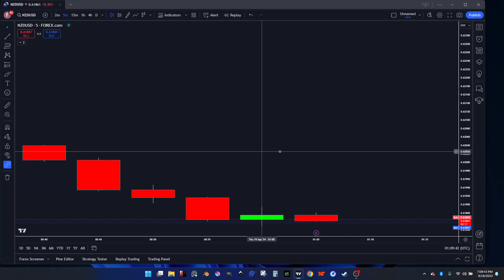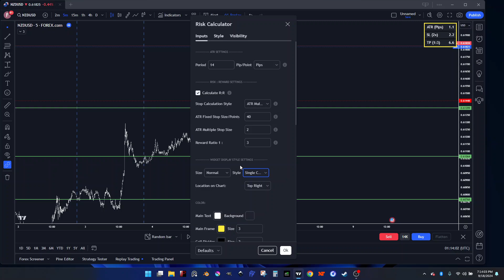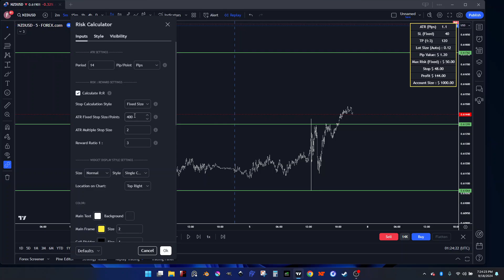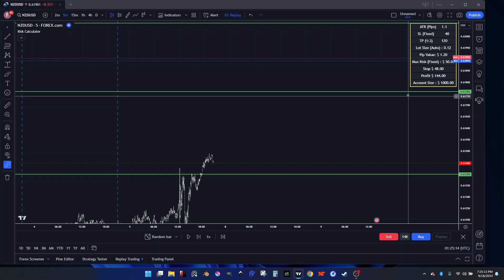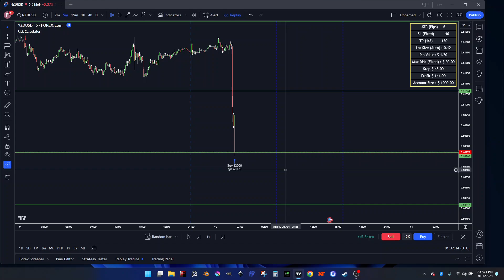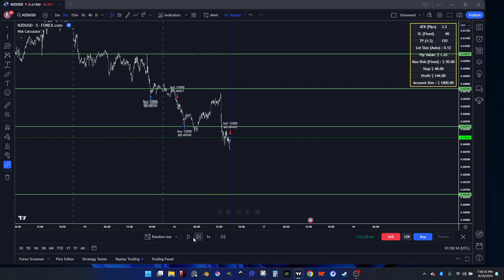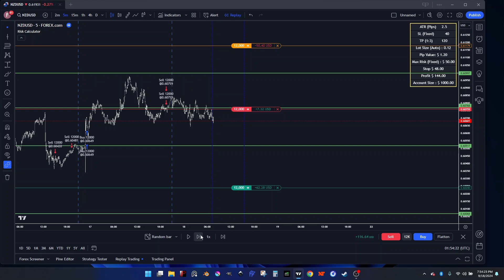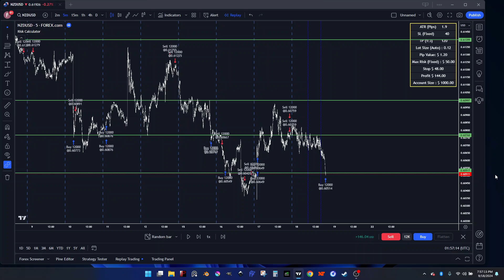Full Trades: Start to Finish & Repeat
I asked, you voted!

Thank youfor those suggestions 👌

For today I show you, from a blank chart to full playthrough on a pair I never trade (to keep it fair). From finding the entry for the highest advantages, the why behind the thoughts, risk management, planning, logic, if this then that, some losses, and a few wins, it's all wrapped up in one video 🙉